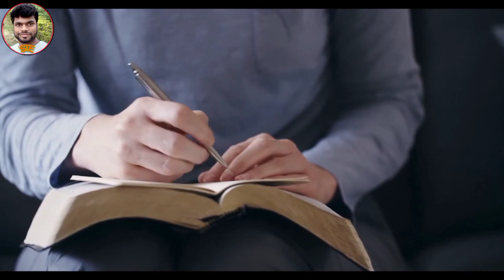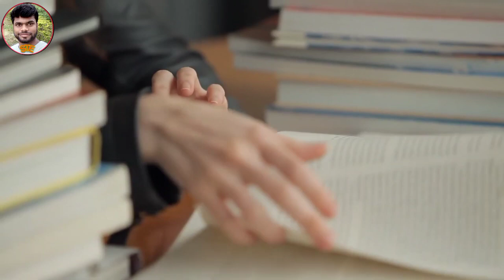Maa😭Main ise Diwali apke liye 😭😭|New Emotional & Inspiring video for Students | Best powerful study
Hello Friends, This is Mr.Shiv & You are watching @Mr.Shiv_The_Education YouTube channel

Your Queries 👇👇

night study status | Study status | study motivation status| study status whatsApp | upsi motivational video
Study motivation
study status
study lover status | study motivation status | night study status | study mood status |self study

1.Best Powerful Study motivation for students
2. Most powerful study motivation

Mr.Shiv_The_Education
UPSC_MOTIVATION
Shiv_study_motivation